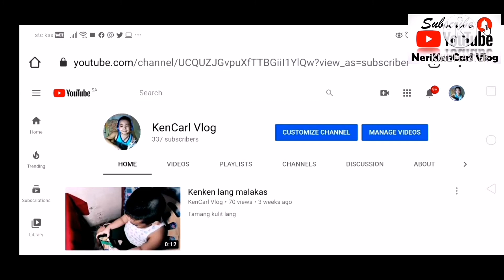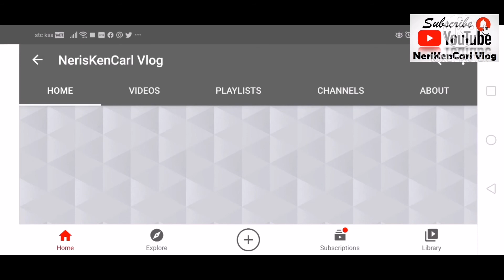11/05 Tutorial: Paano mag change ng profile picture sa Youtube l YouTubeTutorial l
Paano mag change ng profile picture sa youtube

Tagalog tutorial para sa mga baguhang youtubers